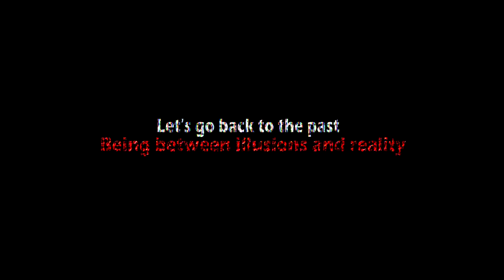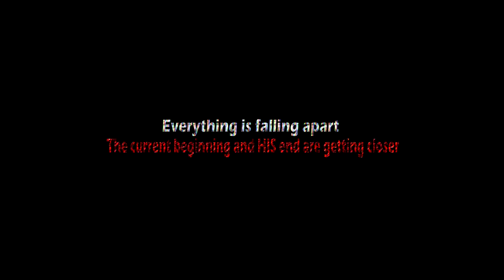Five Nights at Freddy's: Help Wanted 2 / Unofficial Gameplay Trailer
[ENG]
Five Nights at Freddy's: Help Wanted 2 is the sequel to the chilling VR game that breathes new life into the legendary horror film. As a new employee at Fazbear, you'll have to demonstrate all the facets of your outstanding talent in running a pizzeria.

[RUS]
Five Nights at Freddy’s: Help Wanted 2 — сиквел леденящей душу VR-игры, вдохнувшей новую жизнь в легендарный ужастик. В качестве нового сотрудника компании Fazbear вам предстоит продемонстрировать все грани своего выдающегося таланта в деле управления пиццерией.